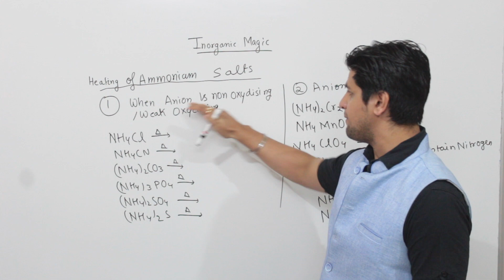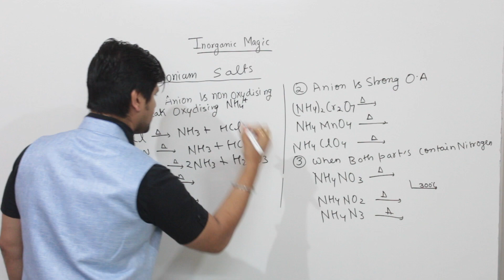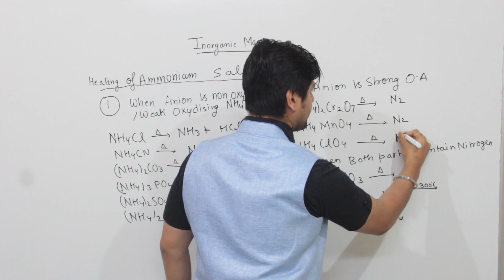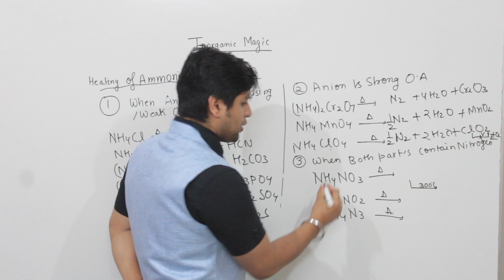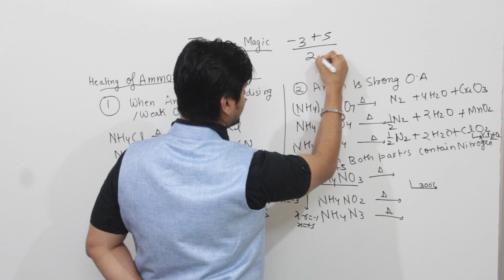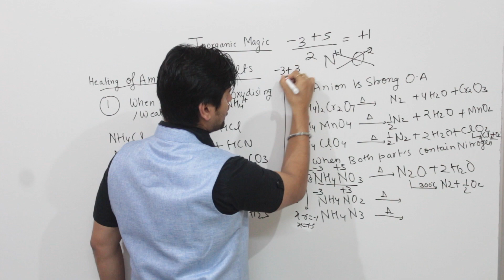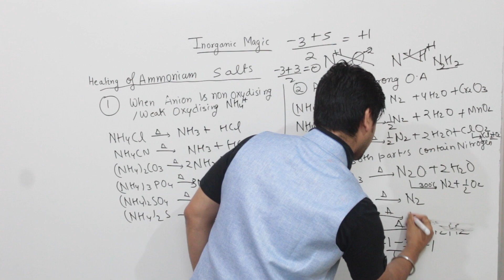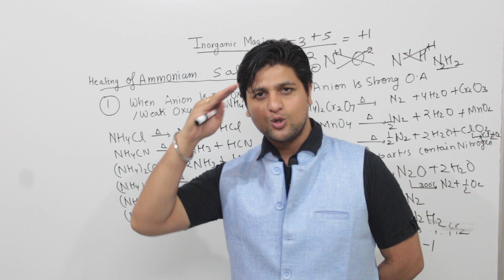INORGANIC MAGIC BY SUMIT SIR PART 3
INORGANIC Chemistry By Sumit Sharma Sir